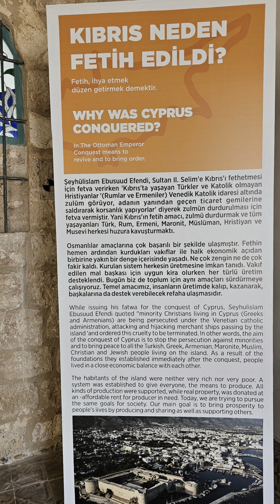Kapalı Maraş ,Gazi Mağusa